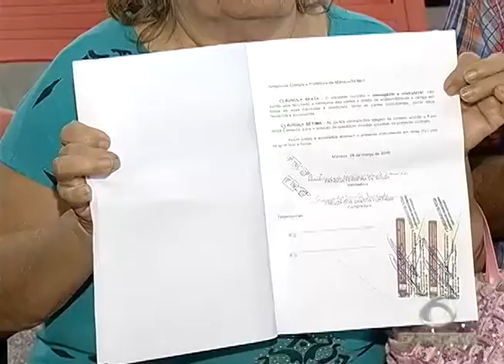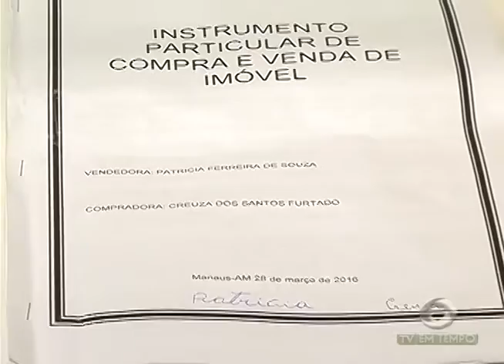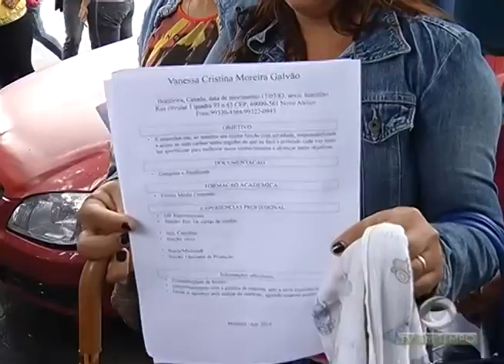BOLETIM EM TEMPO - MANHÃ (30.03.2016)